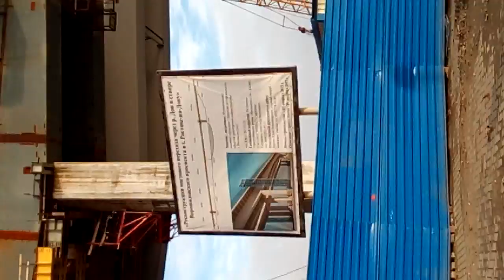Ворошиловский мост 07.01.2017(2)